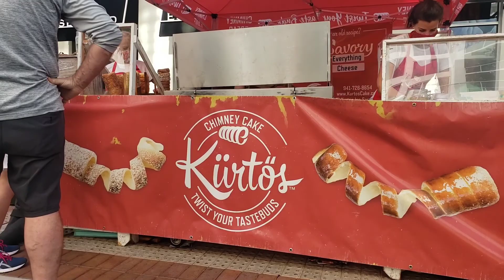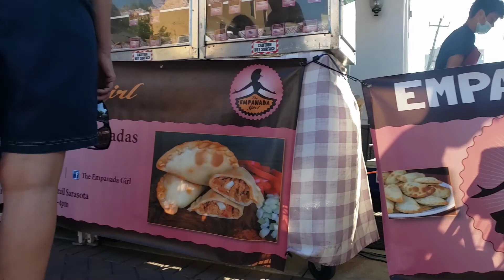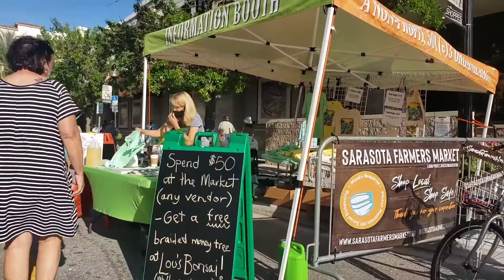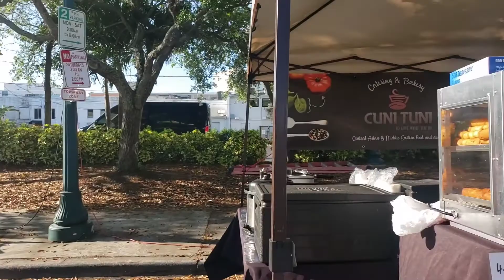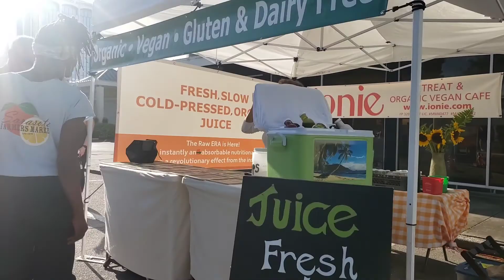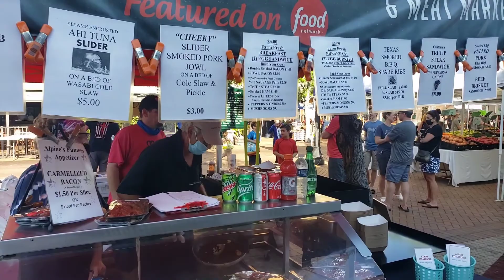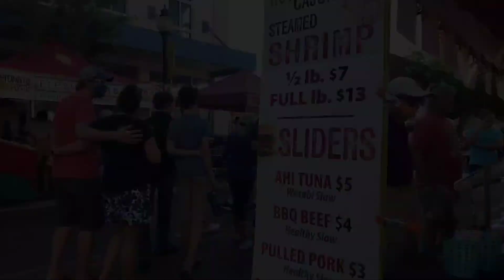Dancing, Live music and Gourmet Foods in Sarasota Every Saturday morning at The Farmer's Market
Travel with me to international and National vacation destinations. Tired of all inclusive expensive vacations but still want to travel, then this vlog is for you. This Episode is all about having a slow day on vacation, doing what the locals are doing, and having a good time doing it. Going to a Farmers market is never a bad idea. Sarasota's downtown market has vegan friendly items. Treats to take home for all yall Pet lovers and saving the best for last Live music to wake you up and put that energy back into you.

I am just one person looking to travel the world one country at a time, one flight at a time one holiday at a time. I will show you the places I travel, the restaurants I dine in, all the tourist destinations as well as some local hidden gems as well.